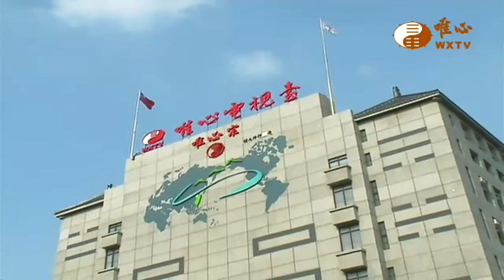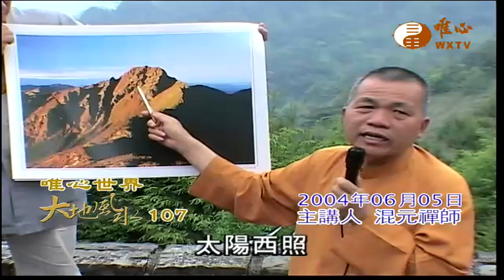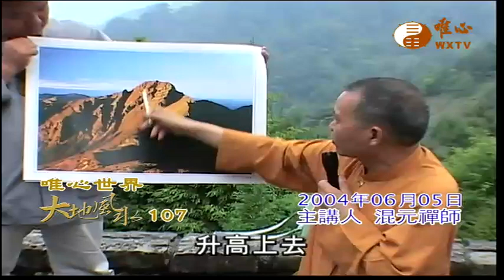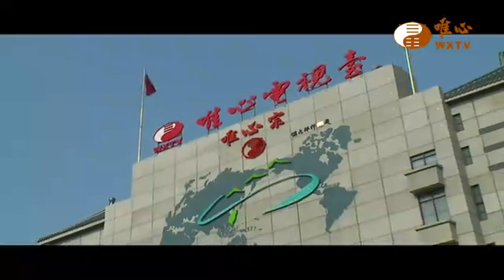阿里山戶外教學(02)【大地風水107】｜ WXTV唯心電視台